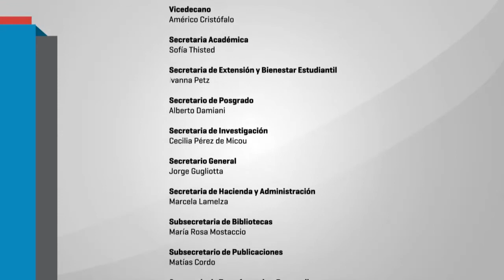Derecho a la Educación superior - Panelista Gabriela Morgade - 31/05/2018.